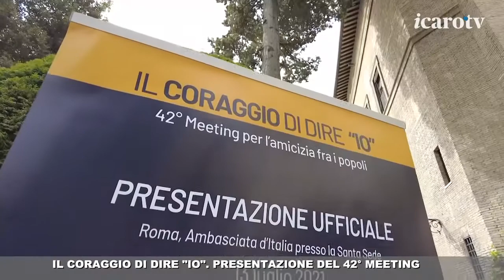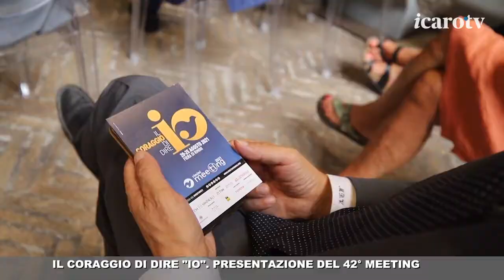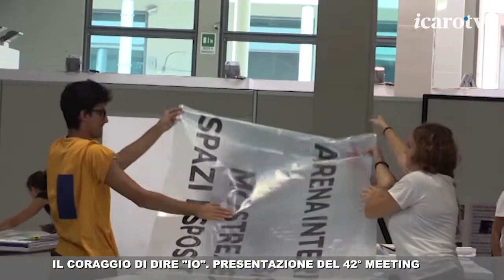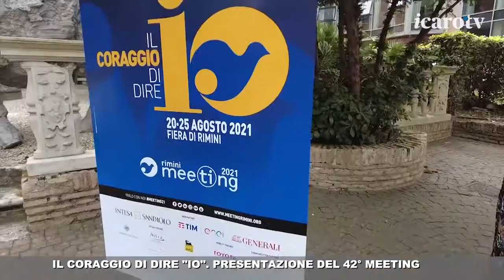Speciale Icaro TG. Presentazione dell'edizione del 42° Meeting: Il coraggio di dire "Io"